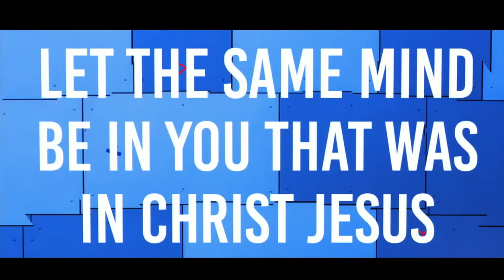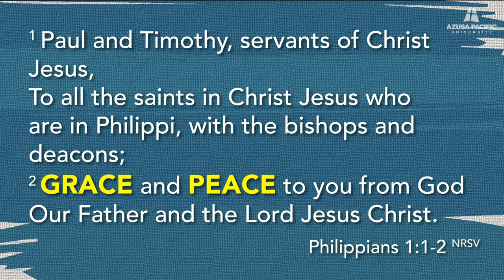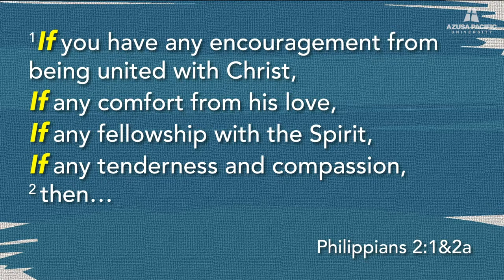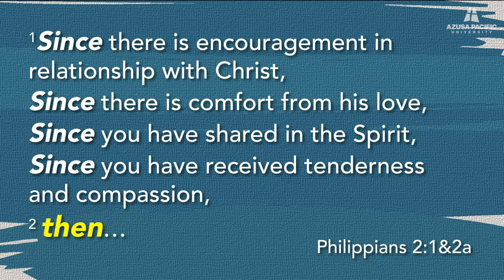Azusa Pacific Morning Chapel: Feb. 6, 2019: University Passage: Woody Morwood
APU’s lead campus pastor, Morwood has been involved in student ministries for over 20 years. He cares about student relationships with God, the Word, and the people within his community. In his desire to be a lifelong learner, Morwood earned his doctor of ministry degree at APU.